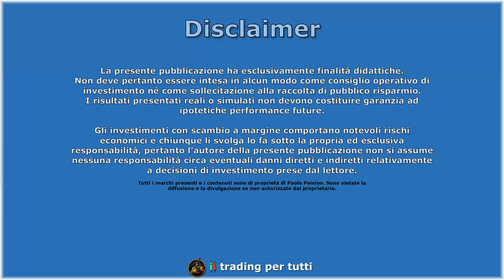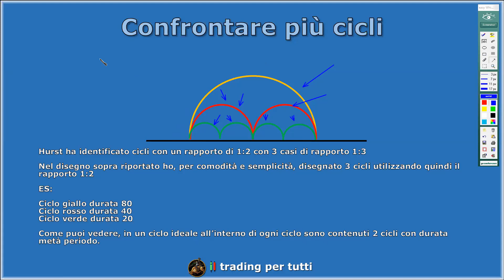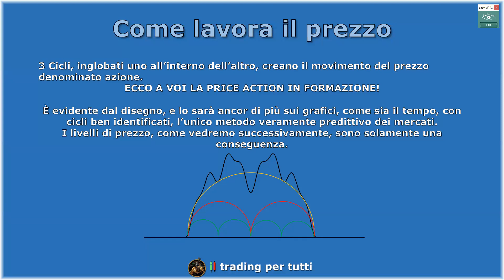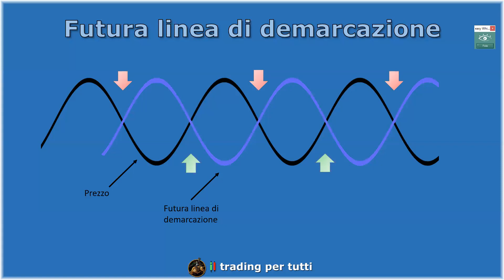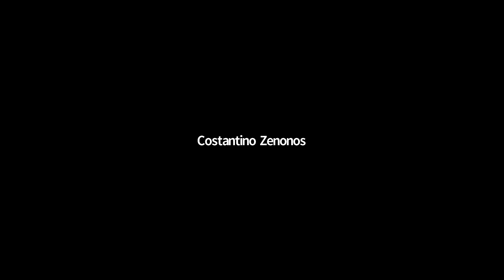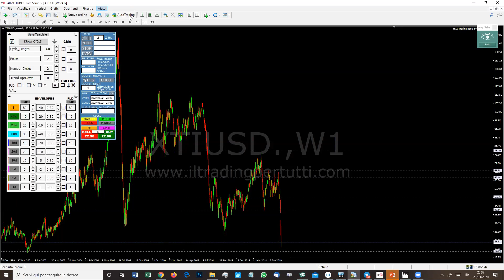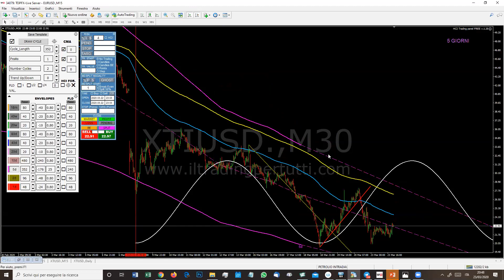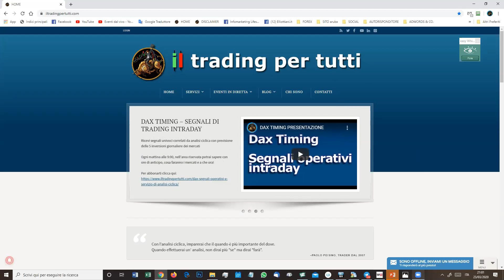ANALISI CICLICA DEI MERCATI - COS'È E PERCHÉ TUTTI DEVONO UTILIZZARLA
👉👉Apri un conto con TopFx

L'analisi ciclica  metodo HCI   consente di prevedere l'andamento dei mercati e poter di conseguenza vendere sui massimi assoluti e comprare sui minimi assoluti.

L'indicatore HCI Evolution, individua i cicli di mercato, proiettando sul grafico il futuro movimento dei prezzi con un'attendibilità del 97%.

Vista il sito e scopri come diventare davvero un esperto dei mercati finanziari.